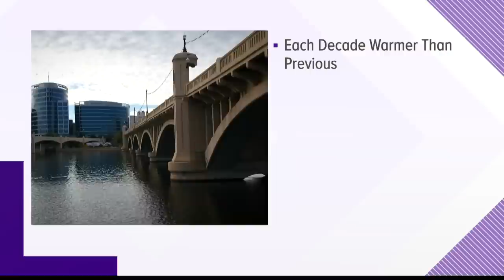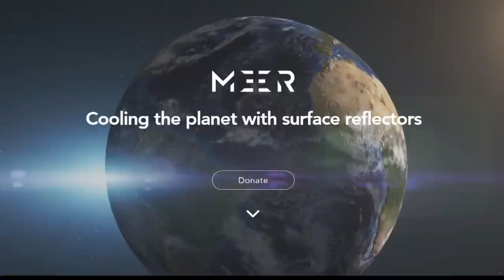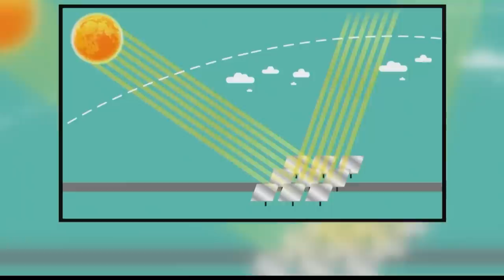Nonprofit using mirrors as climate solution to cool farms, homes looking for Arizona volunteers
From his laptop, Dr. Ye Tao runs the nonprofit Meer.Org, an operation dedicated to researching and installing reflective surfaces in open spaces and on rooftops.